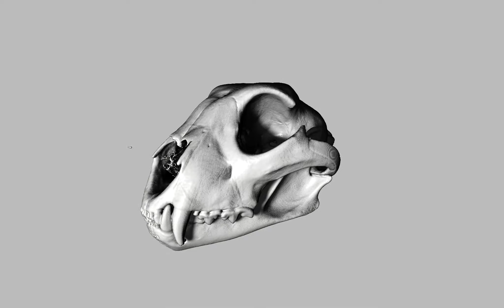3D visualization of a cheetah skull (courtesy of DigiMorph)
A demo for the capabilities of ORS Visual SI.

Vertebrate models courtesy of DigiMorph (digimorph.org)